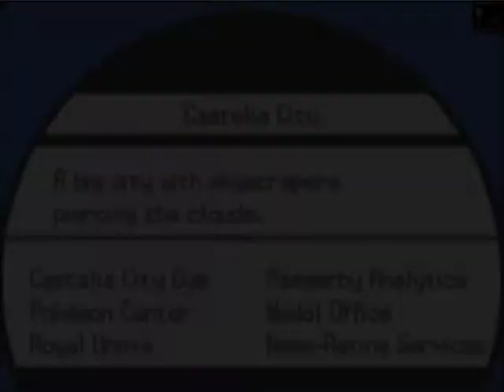Pokémon Moon Black 2 END: CHÍNH THỨC KẾT THÚC SERRIES ! Hướng dẫn chơi .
Để nhận được Thông Báo Video Clip Mới Nhất của LTL Gamer: click vào 🔔Chuông